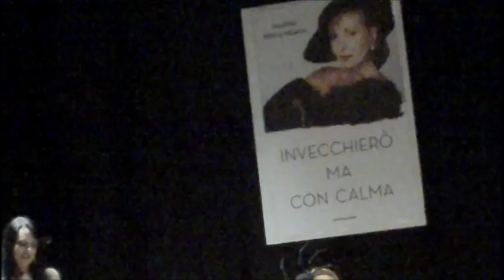Incontro con Marina Ripa di Meana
Cefalù 13 aprile 2013, teatro Cicero, presentazione del libro "Invecchierò ma con calma"